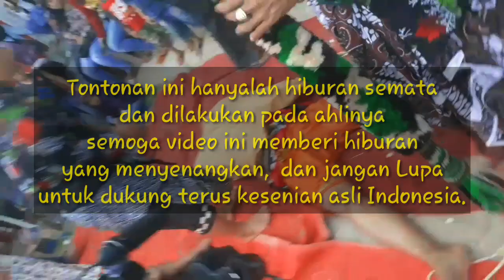Celeng Godain Cewek Cantik - Jatilan paling Lucu - ( Turonggo Putro Mataram ) BATAM